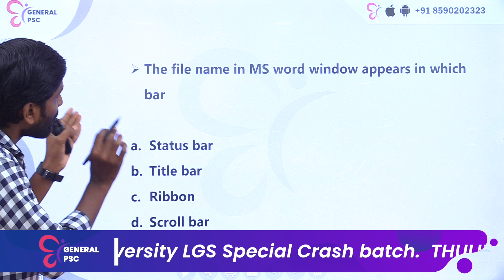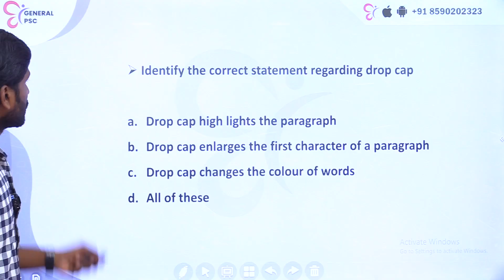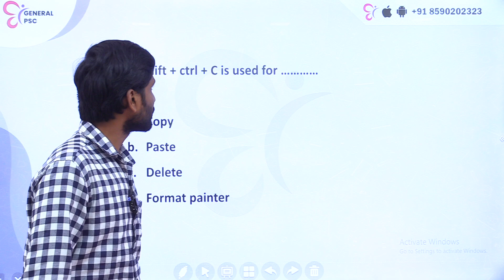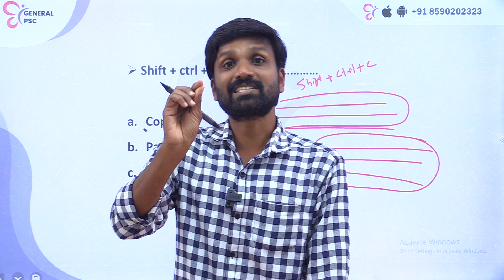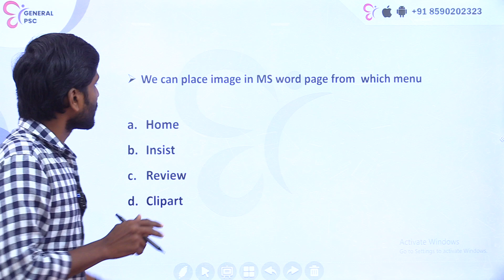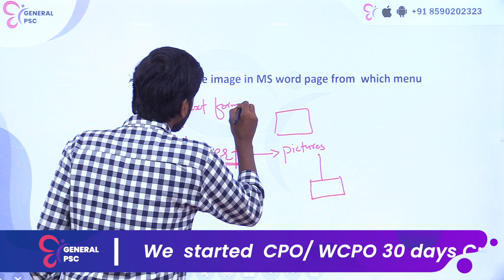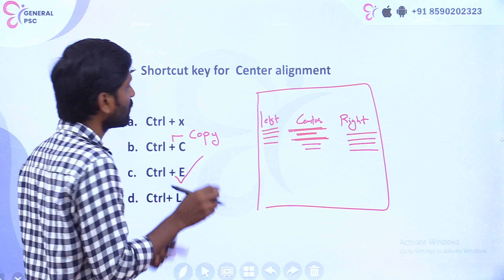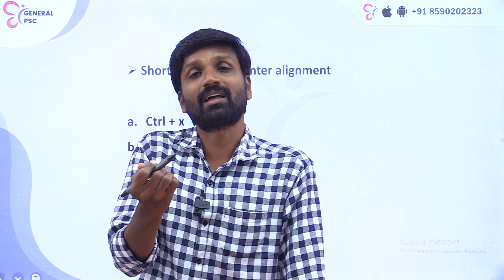Clerk Typist | Important Questions From MS Word | Typist Exam 2023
പഠിച്ചു തുടങ്ങാം 'CC' ക്കൊപ്പം

UNIVERSITY LGS പരീക്ഷകൾക്കു തയ്യാറെടുക്കുന്നവർക്കായി ഇനി വരുന്ന 30 ദിവസം കൊണ്ട് മുഴുവൻ സിലബസും എങ്ങനെ പഠിച്ചു തീർക്കാനാകും അതിനുള്ള പുതിയ വഴികൾ എന്താണ് ? ഏതൊക്കെയാണ് പ്രാധാന്ന്യം നൽകേണ്ട ഭാഗങ്ങൾ തുടങ്ങി എല്ലാ കാര്യങ്ങളും ചർച്ച ചെയ്യാം ജൂലൈ 2 നു നടക്കുന്ന ഫ്രീ ക്ലാസ്സിൽ ജോയിൻ ചെയ്യാൻ  രജിസ്റ്റർ ചെയ്യൂ

DEGREE MAINS SI പരീക്ഷക്ക്‌ SPECIAL TOPIC കൃത്യമായി പഠിച്ചാൽ എത്ര മാർക്കാണ് ലഭിക്കുന്നത് ?
45 മാർക്ക്‼️‼️
അത് അപ്പോൾ ഒഴിവാക്കാൻ സാധിക്കുമോ? ഏതൊക്കെ ഭാഗത്തിന് പ്രാധാന്ന്യം കൊടുക്കണം എങ്ങനെയാണ് പഠിച്ചു തുടങ്ങേണ്ടത് ? പ്രെലിംസ്‌ റിസൾട്ട് വരാതെ പഠിച്ചു തുടങ്ങണോ? ഇങ്ങനെ നിരവധി സംശയങ്ങൾ നിങ്ങൾക്കുണ്ടാകും അതെല്ലാം നമുക്ക് ചർച്ച ചെയ്യാം  ഫ്രീ ക്ലാസ്സിൽ ...
ജോയിൻ ചെയ്യാനായി താഴെ കാണുന്ന ലിങ്കിൽ രജിസ്റ്റർ ചെയ്യൂ

DEGREE PRELIMS പരീക്ഷകൾ അവസാനിച്ചു ഇനി MAINS പഠിക്കാൻ  കുറച്ചു ദിവസങ്ങൾ മാത്രം.
 റിസൾട്ട് വരുന്നത് വരെ പഠിക്കാൻ കാത്തിരിക്കുന്നത് മണ്ടത്തരമല്ലേ ? ഇത്രയും വലിയൊരു സിലബസ് റിസൾട്ട് വന്നതിനു ശേഷം പഠിച്ചു തീർക്കാൻ സാധിക്കില്ല എന്ന് നിങ്ങൾക്കും അറിയാവുന്ന കാര്യമാണ്.ആരൊക്കെ പഠിച്ചു തുടങ്ങണം? ഇപ്പഴേ പഠിച്ചു തുടങ്ങേണ്ടതിന്റെ കാരണം എന്താണ് ?